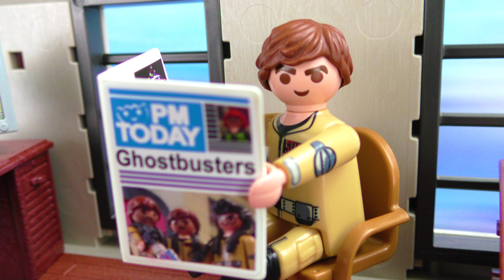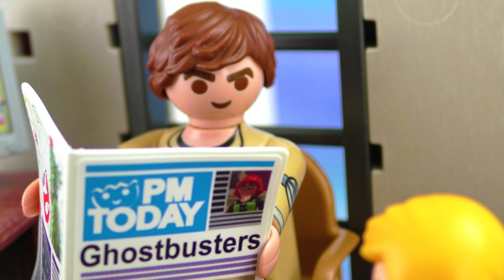PLAYMOBIL GHOSTBUSTER FILM DEUTSCH - Das große Wettessen in PLAYMOBIL CITY - Playmobil Stories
Marvin und Jonas nehmen gemeinsam mit den Ghostbusters an einem Wettessen teil! Wer wohl gewinnt?

Unsere Zuschauer sind 2 bis 90 Jahr alt. Danke!

11262